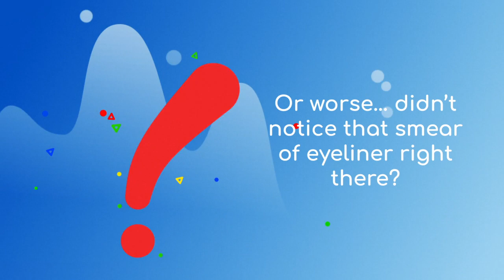Makeup and LASIK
Missed a spot while applying makeup? 💄 Maybe it's time for LASIK.